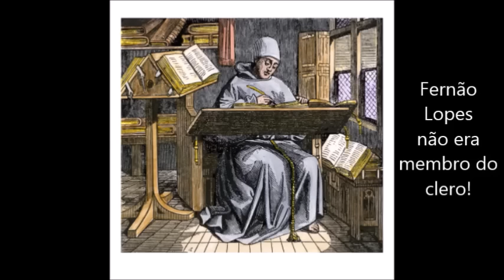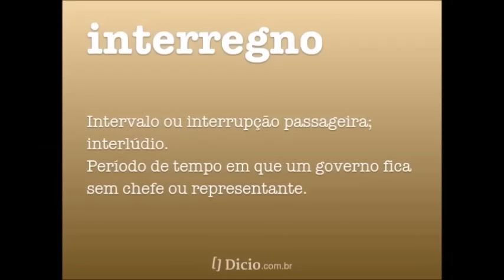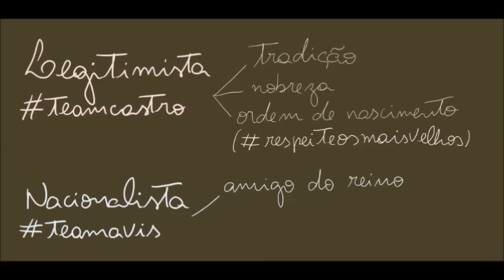Por que a crônica de Fernão Lopes é importante?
Fernão Lopes foi um cronista e seu trabalho lançou o Humanismo em Portugal. Você sabe o que isso significa?